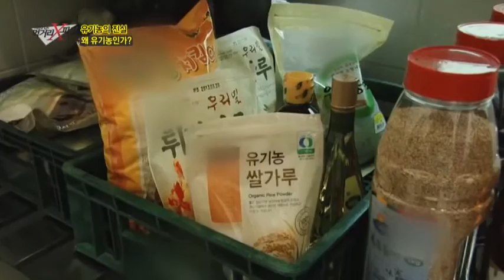친환경 먹거리로 아토피 치료에 성공한 사연은?_채널A_먹거리X파일 77회